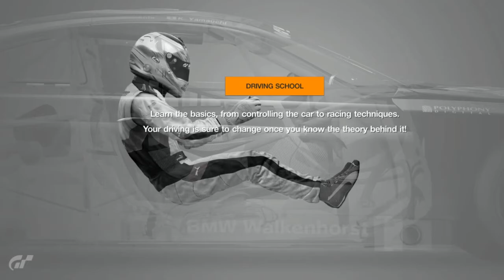Gran Turismo Sport - Driving School 46 - GOLD